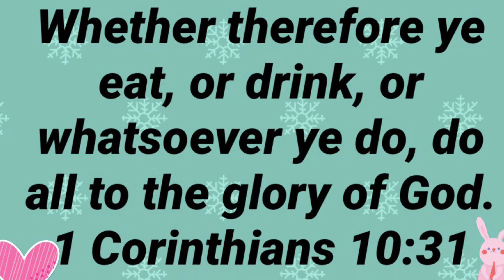Very Easy and Affordable Homemade Almond Milk..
For all vegans out there, try this very easy and simple homemade almond milk.